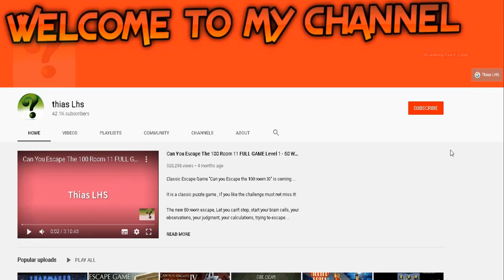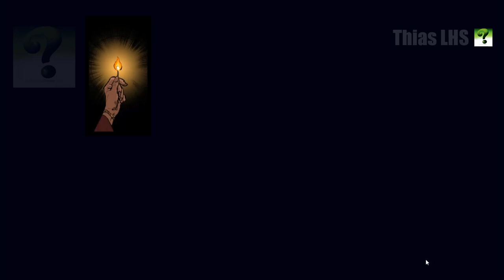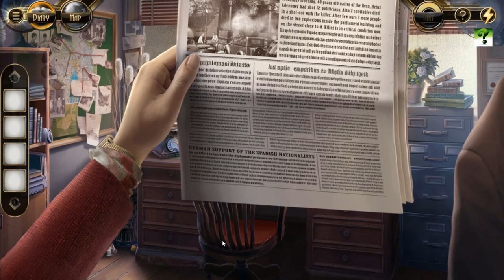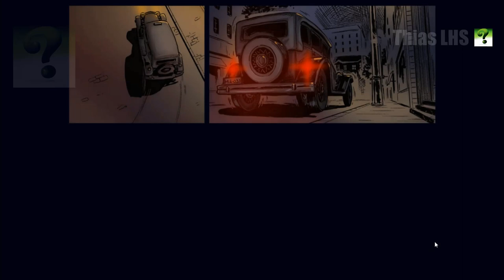Forgotten Memento Murder in The Alps Full Game Walkthrough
Update and plunge into a new, mind-bending chapter: Forgotten Memento. Follow the murderer without losing your mind.
New characters & locations to discover!
New collectibles & achievements!
Polish was added to the list of languages.
Various minor bug fixes and improvements to make your gaming experience more enjoyable.
Be sure your game is up-to-date so you can have the best time playing!
We also recommend joining our community on Facebook, for various contests and more fun.